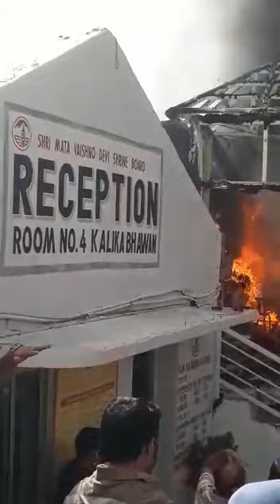माता वैष्णो देवी भवन में काउंटिंग रूम की इमारत में लगी भीषण आग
Major fire broke out in a counting room building situated near the Natural Cave of Shri Mata Vaishno Devi Bhawan